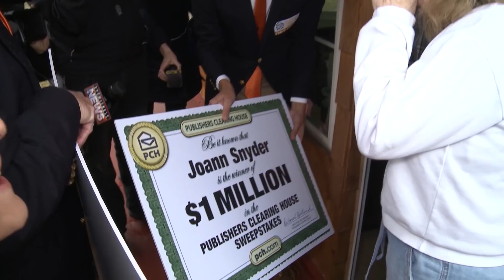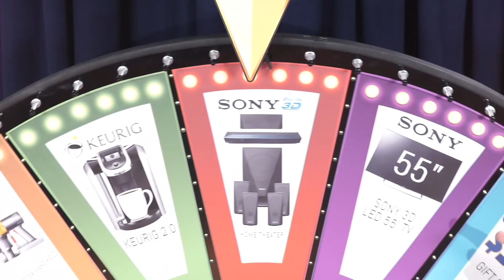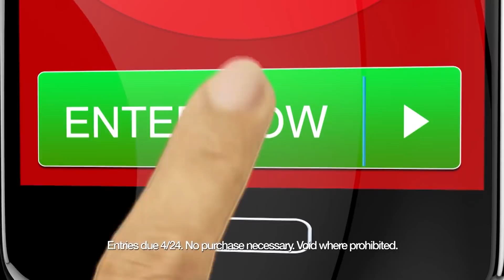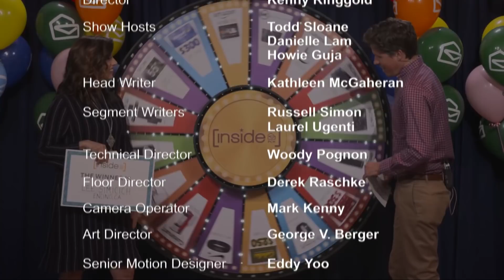Inside PCH: Episode #28